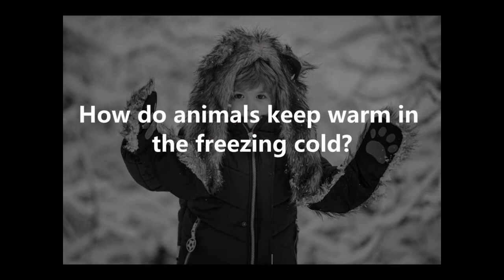How do animals keep warm in the freezing cold ?